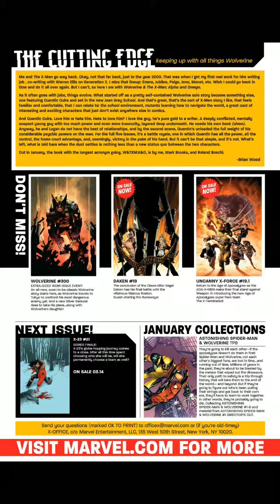X-23 020 (2012) (digital) (Minutemen-PhD)